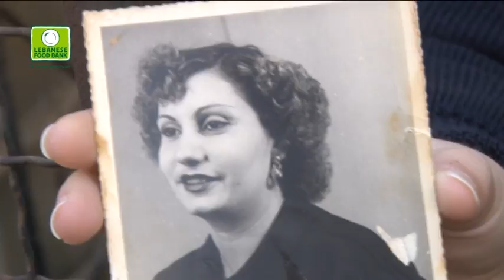Lebanese Food Bank Family visits with school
Notre Dames Des Dons - Dekweneh visit to Karem el Zaytoun Ashrafieh in collaboration with AIC